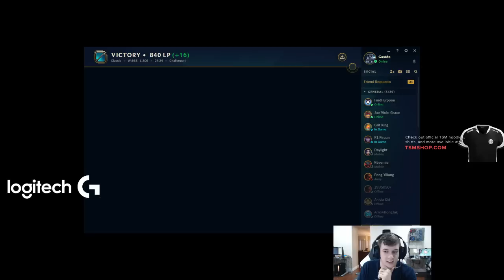TSM SVENSKEREN SOLOQ - ANOTHER DANISH MIDLANER?!?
Svenskeren takes Cassiopeia to the midlane with Bjergsen's help in a game featuring Hauntzer